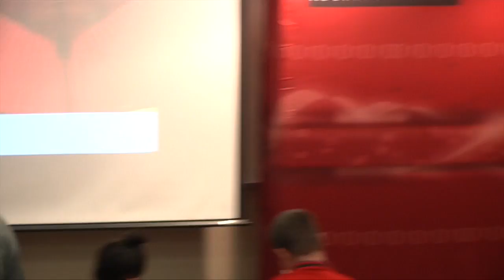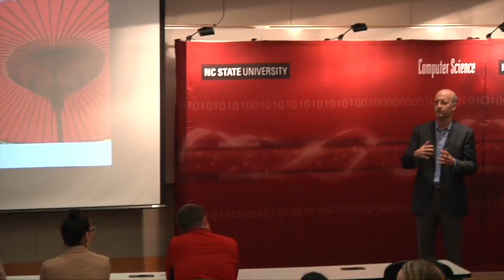Mike Walsh - Advancing the Rule of Law (10/24/2017)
Speaker: Mike Walsh, CEO of LexisNexis Legal & Professional

Abstract: With a global legal database 150 times the size of Wikipedia and technologies like artificial intelligence and machine learning, LexisNexis Legal & Professional is working to advance the rule of law through our core business operations and the efforts of our people. In this talk, we’ll look at how the rule of law is defined, how it’s measured, why it’s so important, and explore what’s possible in the world if we work together to advance the rule of law through information and analytics.